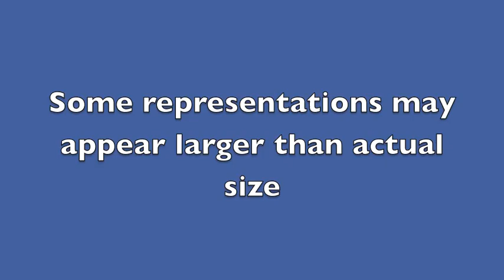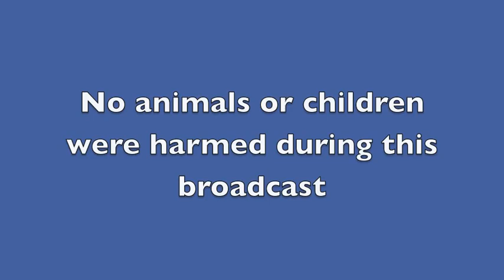European Starling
This is my project I did for my freshman Biology class 2011